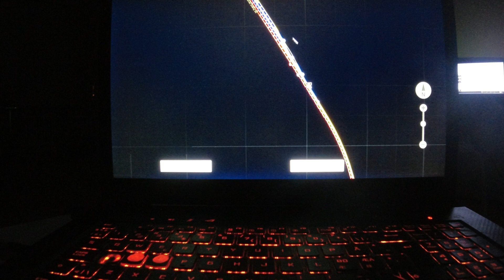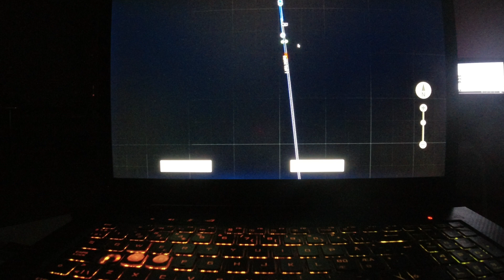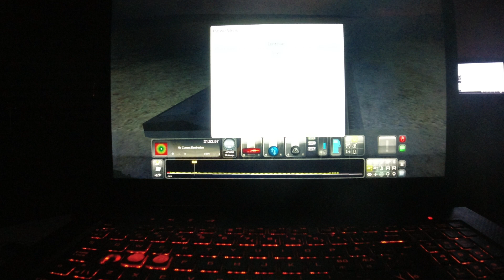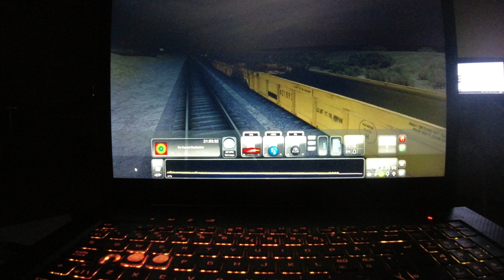MongoTV_10900 - Mongo Games - Train Simulator - DANSK - Del 264 - Canjun Pass - Langt Godstog